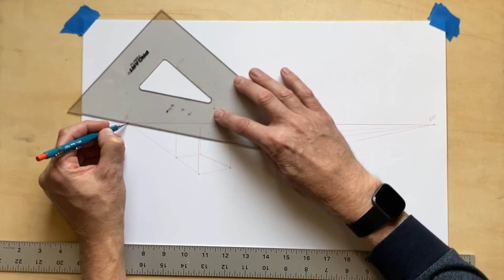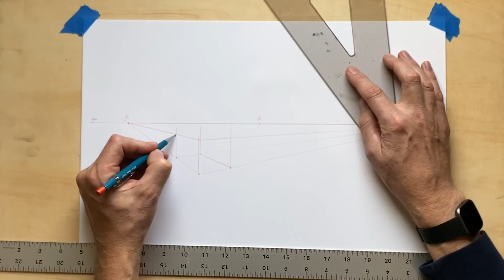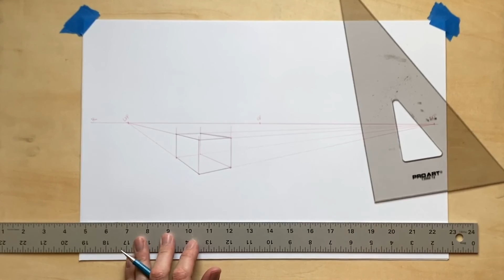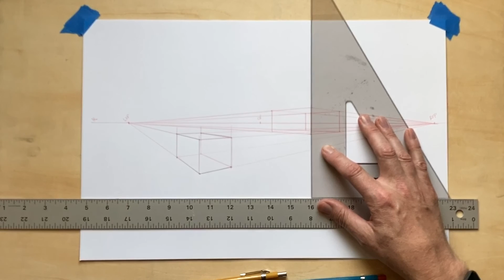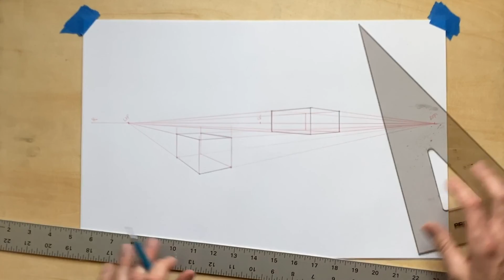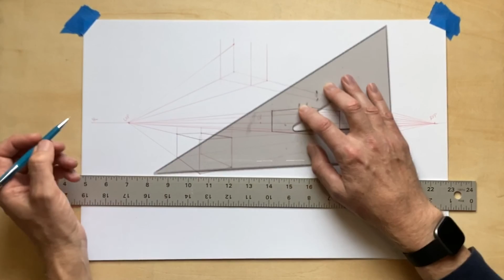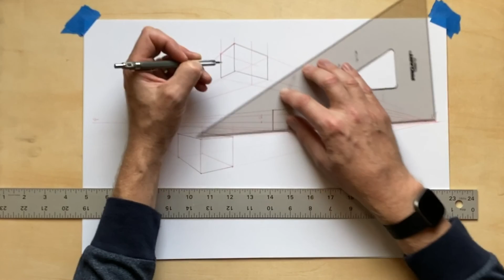Perspective - Boxes in 2-Point Perspective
This video demonstrates how to draw boxes in 2-point perspective.